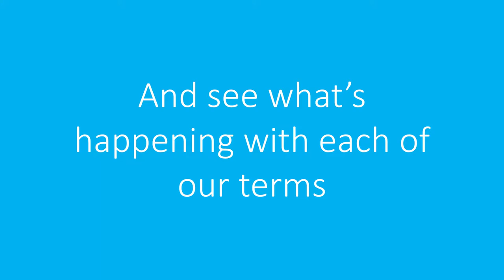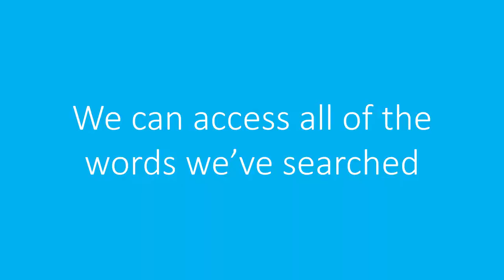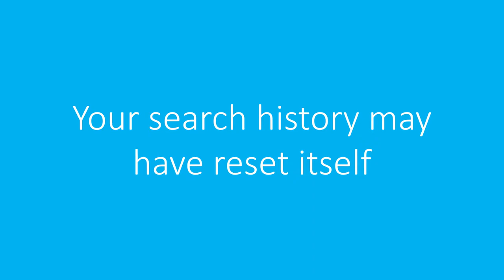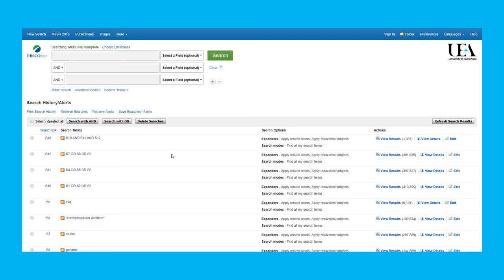Combining Search Terms in EBSCO AMED: Bringing Terms Together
To be able to critique the different elements of your search and provide a neat, reportable version, you will need to run search terms individually and then combine them. This video will show you how to do this for EBSCO AMED.